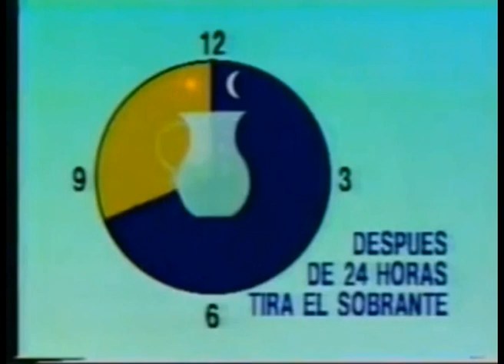Comerciales mexicanos: Sistema Nacional de Salud 1992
Vida suero oral en temporada de calor